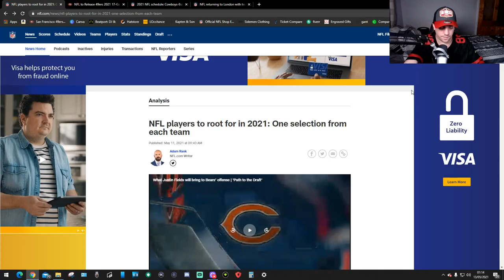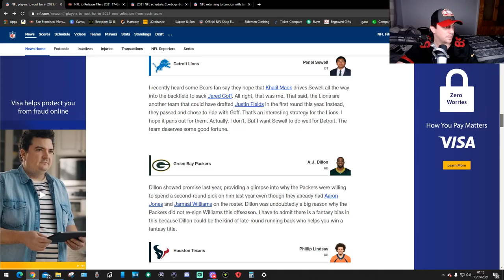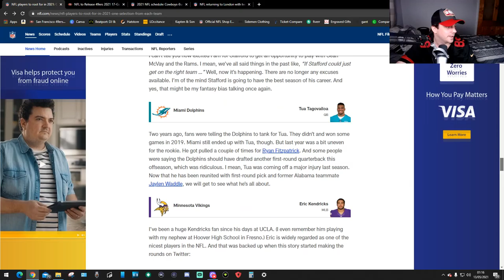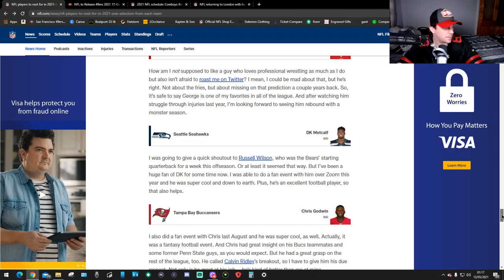Adam Rank Watches One Person From Each Team!!!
this is my reaction to adam rank hope you guys enjoy!!!